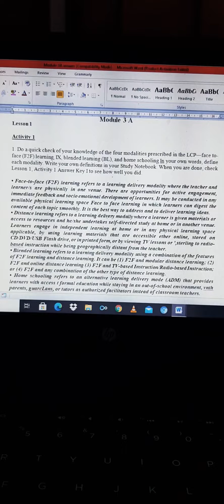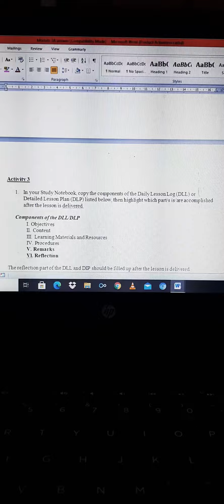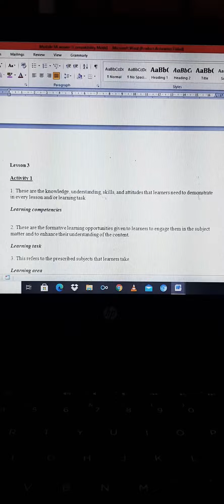LDM 2 3A for teachers ANSWERS, OUTPUT, REFLECTION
No edit. Just comment your email ad if you want to have a word file 😊